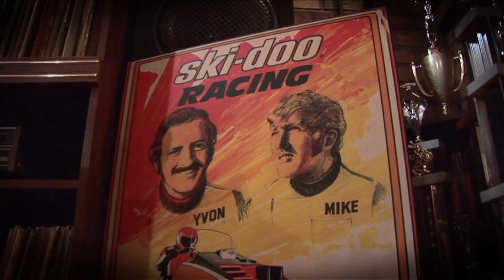Snowmobiler TV - Multi Champion Racer Yvon Duhamel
Today were in Ontario trying out the new Polaris Switchback 800 60th Anniversary and Yamaha Viper Were also in the basement of multi champion racer Yvon Duhamel a SkiDoo racing legend Our history lesson continues as we move on to a place we call the Polaris barn Cains Quest riders are at the 1900km mark and Jonathan from Kimpex talks about replacement parts
8835